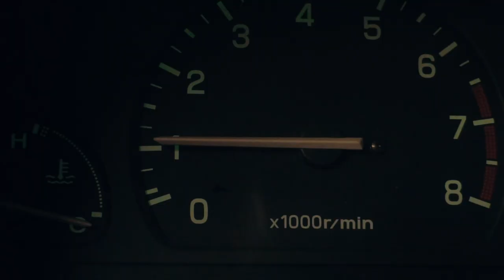5 tegn på at registerreima er slitt | Tips fra AUTODOC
Dersom du har kjøpt en bruktbil med uviss servicehistorikk, eller ikke husker når du fikk registerreima byttet sist, bør du sjekke tilstanden til delen. Dersom registerreima ryker, kan det føre til store skader på motoren og dyre reparasjoner.

Se veiledningen vår om 5 tegn på at registerreima er slitt og må byttes så snart som mulig.

00:00 — Fem tegn på at registerreima er slitt
01:08 — Tegn #1 Registerreima er strukket
01:58 — Tegn #2 Lekkasje under registerdekselet
03:16 — Tegn #3 Rare lyder fra registerreima
04:04 — Tegn #4 Skader på registerreima
05:21 — Tegn #5 Registerreima er i feil posisjon